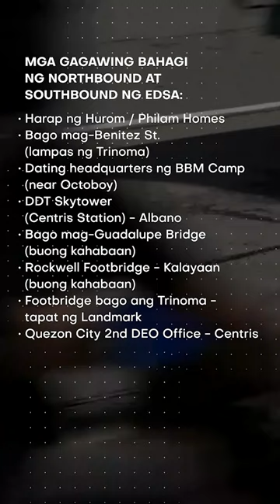Get ready sa heavy traffic sa EDSA dala ng gagawing road repairs starting this weekend.